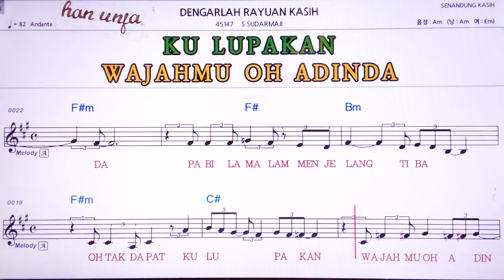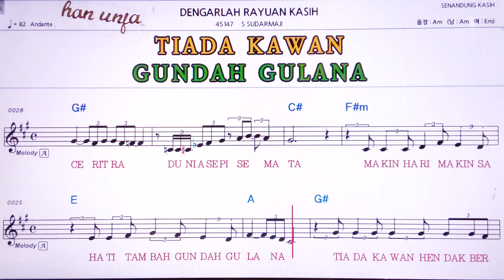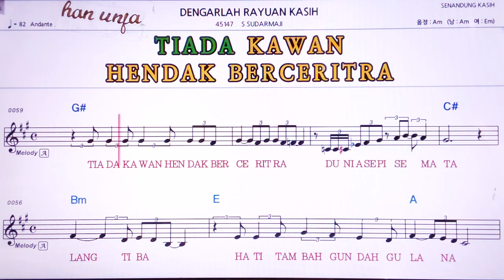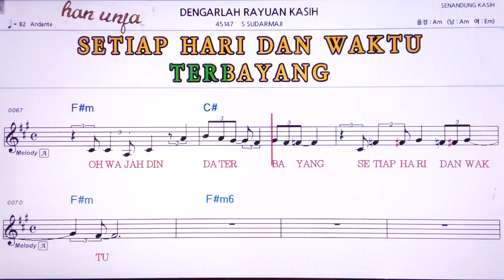💖DRNGARLAH RAYUAN*KASIH 👍MR,가라오케 악보 코드 가사 ,Karaoke반주